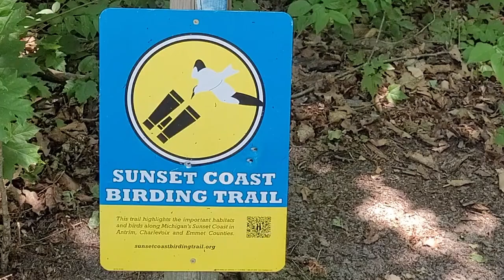Top Secret Beach Camping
Top Secret Beach Camping Lake Michigan at Sturgeon Bay! A magical camping experience where we stumbled upon Photostock Festival (a yearly gathering of Amazing photographers who showcase their work @ Cross Village!). Explore Michigan!

Love learning about Real Estate? If you think someone else may find this information valuable. Go ahead and share it.

WORK WITH ME Want more LisaB?

CURIOUS HOW MUCH YOU CAN BUY?

LOOKING TO BE A MORE INFORMED HOME OWNER?

KW Advantage 39500 Orchard Hill Pl, Novi, MI 48375 o:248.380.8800